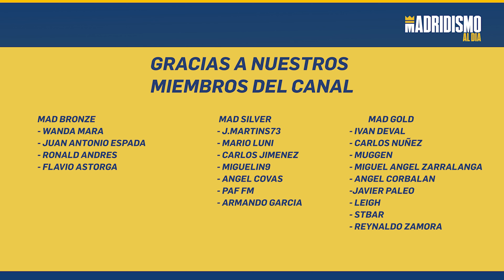🟣👩‍🦰 ESTHER y su RENOVACIÓN con el REAL MADRID | ÚLTIMA HORA ✍🟢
En este vídeo vamos con lo último al respecto de la renovación de Esther González.

La delantera Andaluza está pendiente de su situación y es de las jugadoras que acaba contrato con el Real Madrid. El Real Madrid tiene 9 contratos por renovar uno el de la propia Esther.

Os damos los detalles de como está la situación de Esther González así como de otras jugadoras y nombres propios del propio Real Madrid Femenino.

¿Continuará Esther en el Real Madrid?.